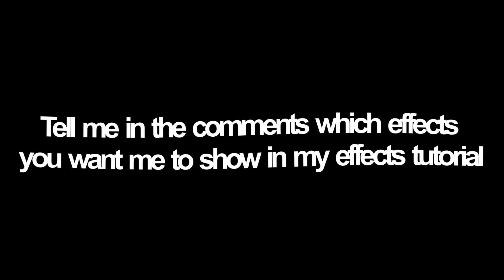Tell me in the comments the effects you want to see in my tutorial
just do it- nike